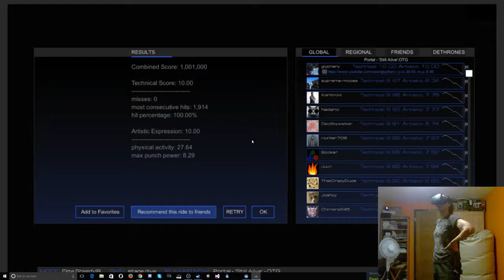Jonathan Coulton - Still Alive (Portal) [Audioshield Elite 10.00+10.00]